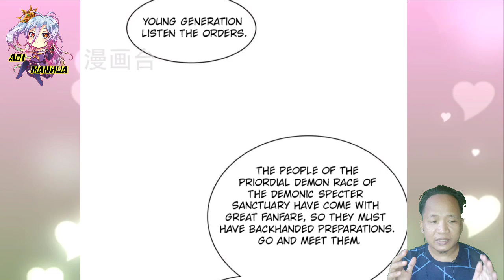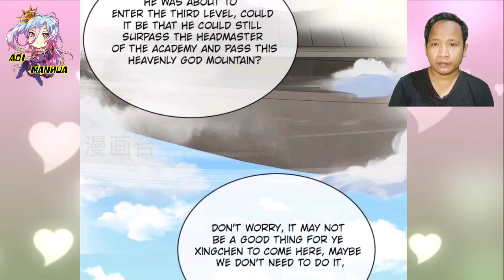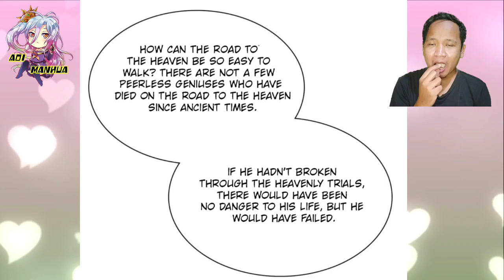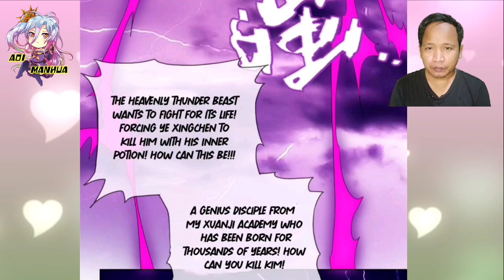[ENGLISH] Heavenly Spirit Thunder Beast ¦¦ Chaos Golden Crow Chapter 96-97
COPYRIGHT / LICENSING